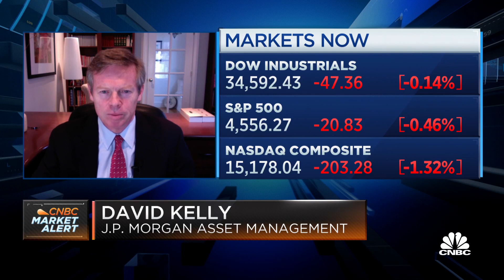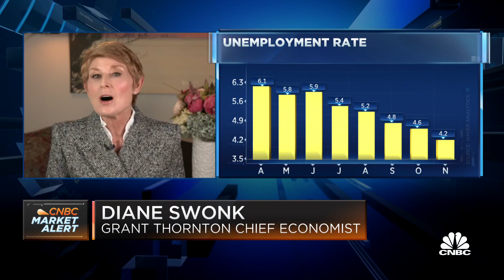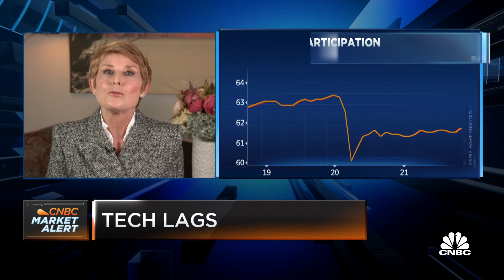There’s a lot of momentum in the labor market: JP Morgan’s David Kelly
David Kelly, JP Morgan Asset Management chief global strategist, and Diane Swonk, Grant Thornton chief economist, join 'Squawk on the Street' to discuss their take on the November jobs report and what this means for the Fed.